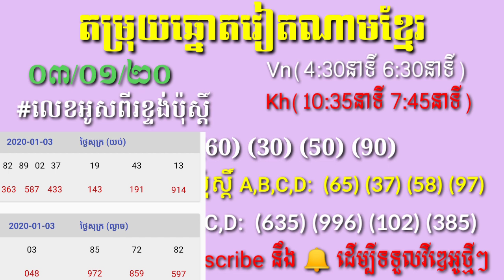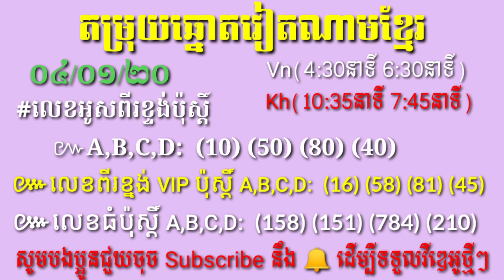តម្រុយឆ្នោតយួន​ឆ្នោតខ្មែរសម្រាប់ថ្ងៃទី 04/01/20 results lottery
ច្បាស់ៗល្អ តម្រុយឆ្នោតយួន ប៉ុស្តិ៍ A,B,C,D ម៉ោង 09:00នាទី ដល់ម៉ោង 07:35នាទីសម្រាប់ថ្ងៃទី04/01/2020 Vietnamese Lottery  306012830